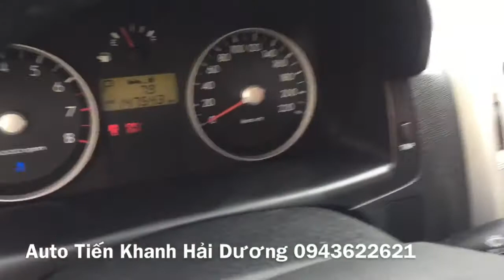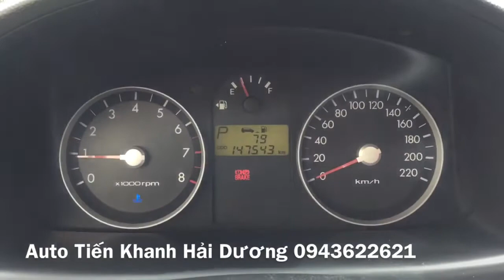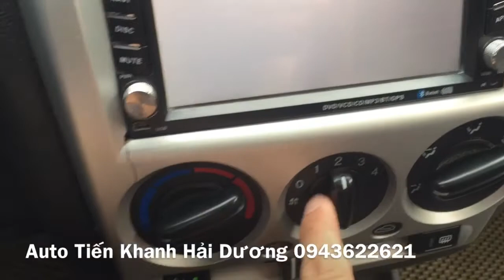E Khanh xin giới thiệu Hyundai click 2007 số TĐ nhập khẩu giá rất rất hợp lý .sđt 0943622621